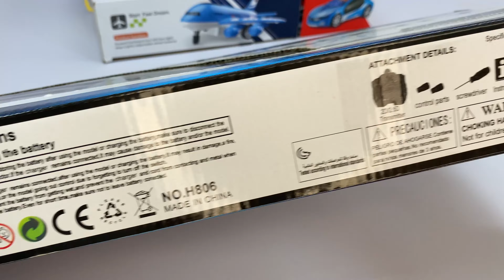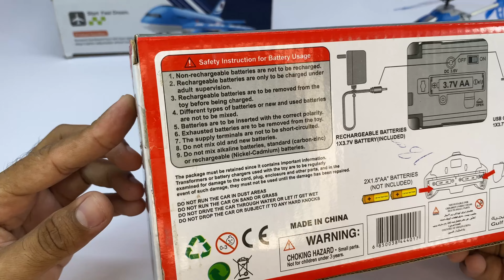RemoteControl Flying Velocity RC Helicopter with 3D Light RC Car and A380 Airline Unboxing,Testing 😍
Ajki is video ma RemoteControl Flying Velocity RC Helicopter with 3D Light RC Car and A380 Airline Unboxing,Testing 😍

Thanks 😍